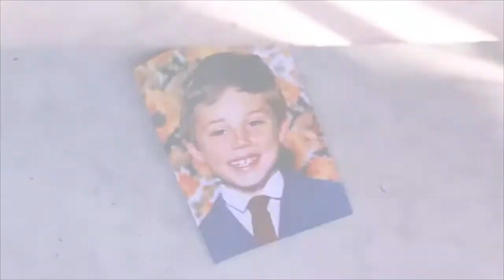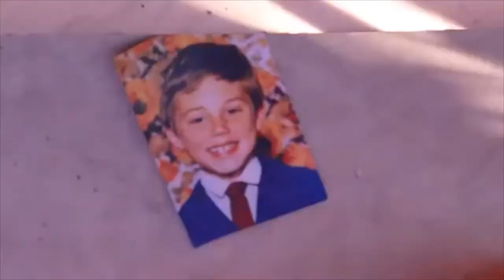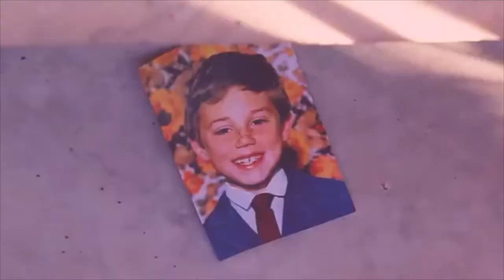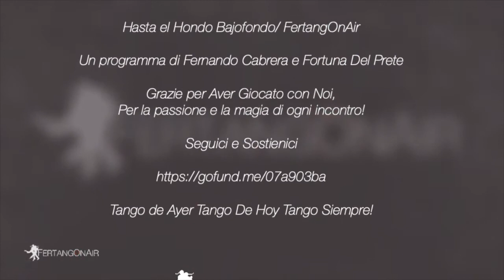Hasta el Hondo Bajofondo/ FertangOnAir Completo!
I Venerdì del Tango e della Musica
dei racconti e della bellezza!
Calice di Vino e Si vola!